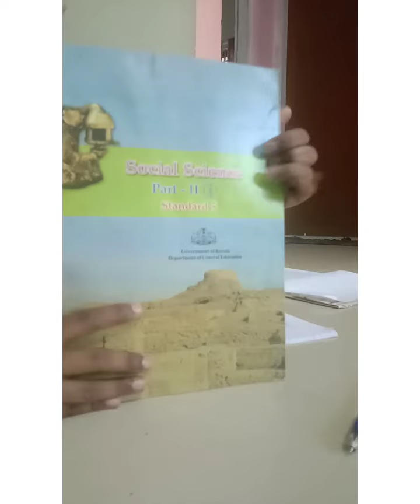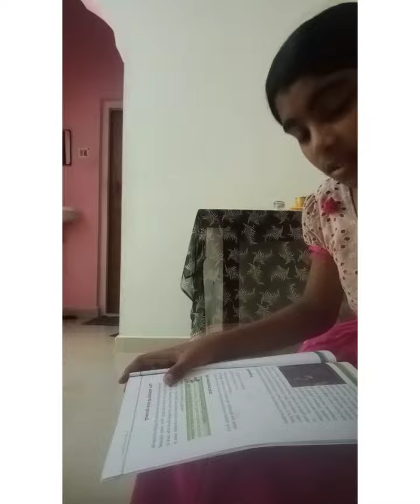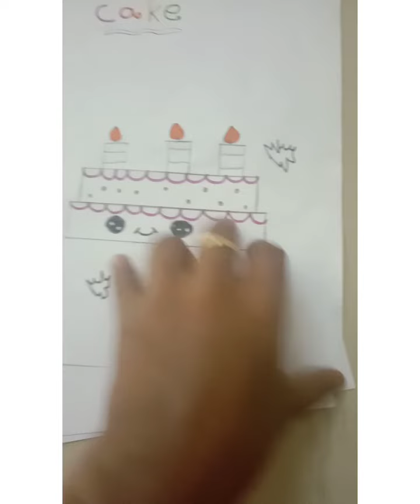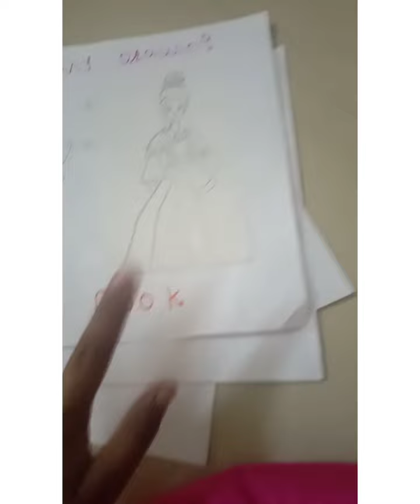എന്റെ ഒരു സാധാരണ ദിവസം 🥰 | A DAY IN MY LIFE | A SIMPLE DAY🥰 | DILSQUARE